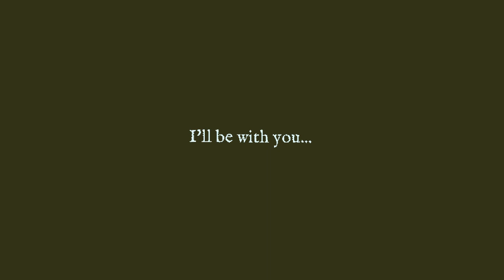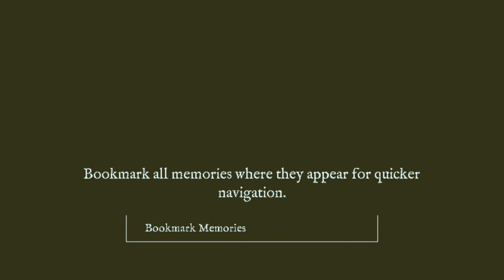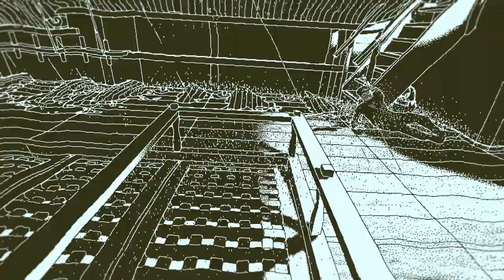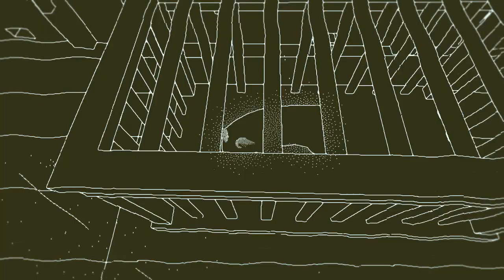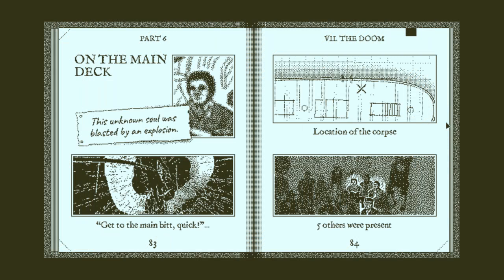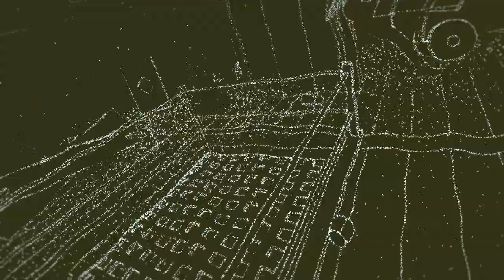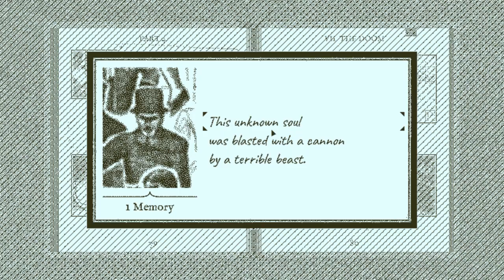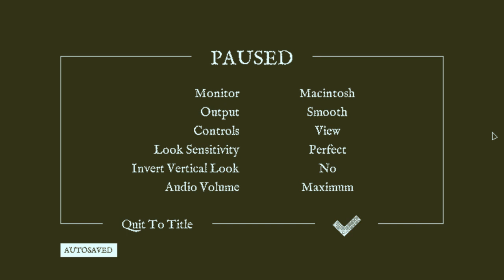Lets Play Return of the Obra Dinn Part 2